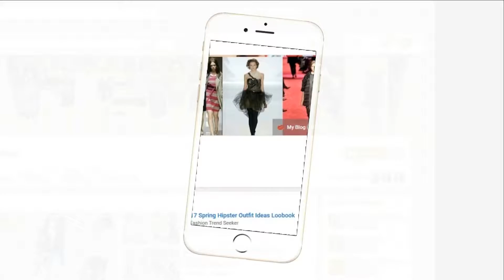Easter Sunday Outfit Ideas for 2017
New Fashion of Stylish Dresses Collection 2017